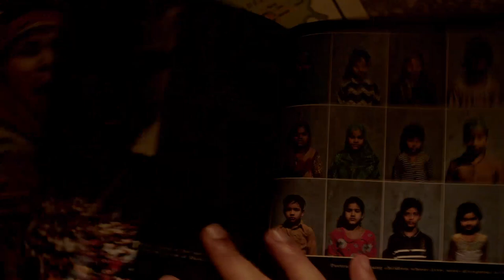Insides and Outsides TRAILER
Insides and Outsides  starts its journey from the end of 2019, when the government approved discriminatory citizenship laws and a Nazi Germany-esque registry, the combination of which threatened violent disenfranchisement of India's Muslim community. In response to brutal state crackdown against Muslim students protesting the laws, massive gatherings led by Muslim women, sat vigil at neighbourhood-run, self-sustaining 24-hour sit-ins. Arbab's sense of identity as a Muslim and his responsibility towards the community were jolted awake.
The film briefly spends time in Ahmedabad, a city traumatised and divided by the past ghosts of pogroms and mass exodus for the muslim community, eventually moving to Delhi - where the current uprising against the government was at its peak, also where his parents live. He probes their respective identities, and films their disagreements over how to cope with increasing religious discrimination and hatred, towards them and their community. In the midst of an unceasing pandemic, he explores his own anxieties against a fractured public domain, using home video, photographs, archival videos, animation and projections - and what is felt by his parents at a collective religious one, finding links between the two and holding them up to the light